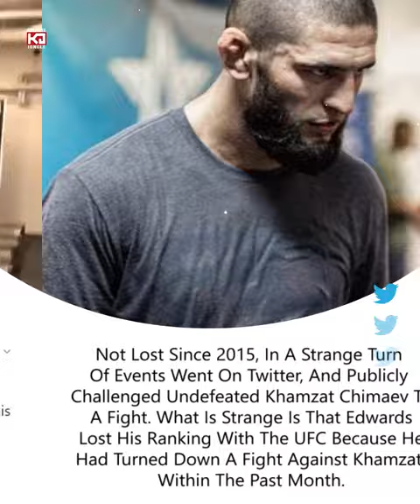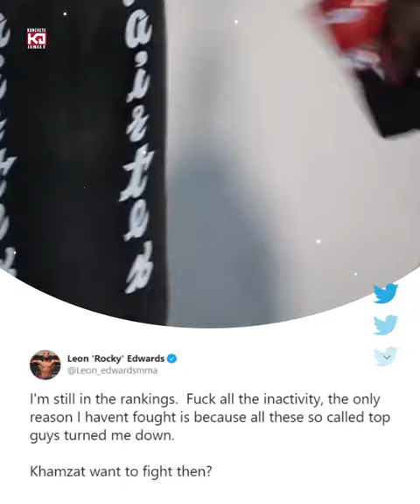Leon Edwards Calls Out Khamzat Chimaev After Being Removed From UFC Rankings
Leon Edwards Calls Out Khamzat Chimaev After Being Removed From UFC Rankings, Leon Edwards Challenges Khamzat Chimaev, Leon Edwards vs Khamzat Chimaev, Leon Edwards vs Chimaez, khamzat chimaev next fight, leon edwards next fight

(Boxing, Boxeo)

Saul Alvarez
Tyson Fury
Errol Spence Jr
Teofimo Lopez
Terence Crawford
Manny Pacquiao
Anthony Joshua
Deontay Wilder
Shawn Porter
Jermall Charlo

Khabib Nurmagomedov
Jon Jones
Amanda Nunes
Stipe Miocic
Daniel Cormier
Kamaru Usman
Israel Adesanya
Demetrious Johnson
Alexander Volkanovski
Dustin Porier